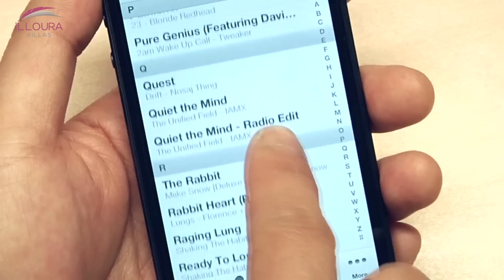illoura 26 1 2013 mov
فلل إيلورا